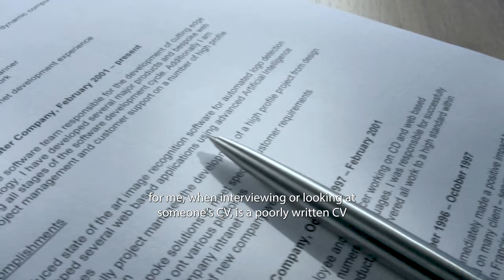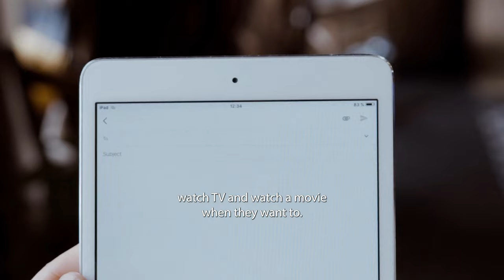Meet Yacht Captain Ty Falkenstein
Meet Ty Falkenstein, Captain of a 65m charter yacht Callisto. Born in Australia into a commercial fishing family, Ty spent his life on the water and has worked on prawn trawlers in the Gulf of Carpentaria, small cruise ships on the Kimberly Coast and dive boats on the Great Barrier Reef. All of this created a perfect foundation to build a successful yachting career and allowed Ty to pursue his passion for delivering a consistent five-star guest experience.

Ty shared with us what he looks for when interviewing crew, what his favourite cruising ground is and how he prepares for charters.